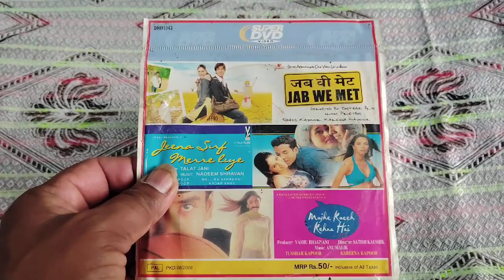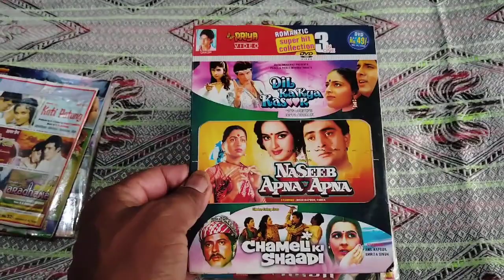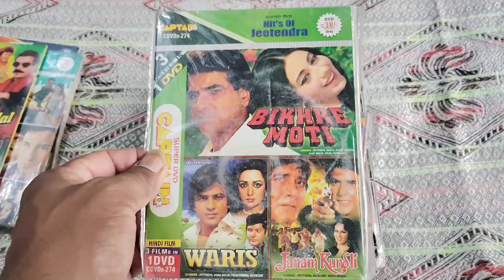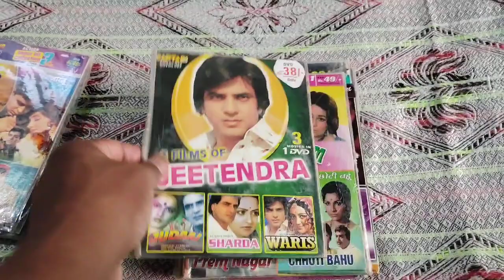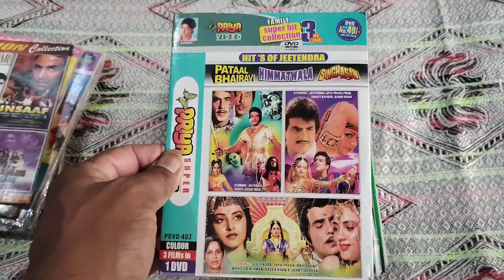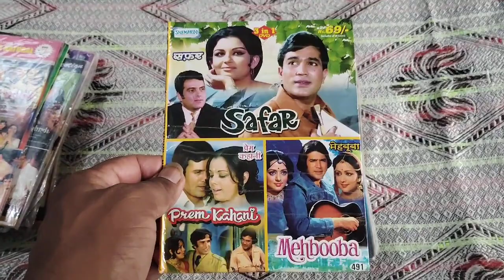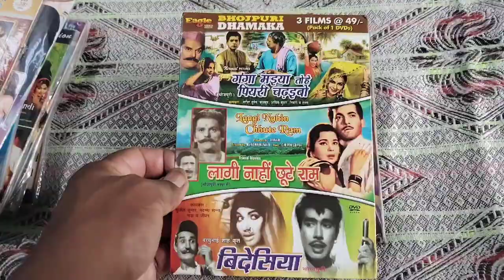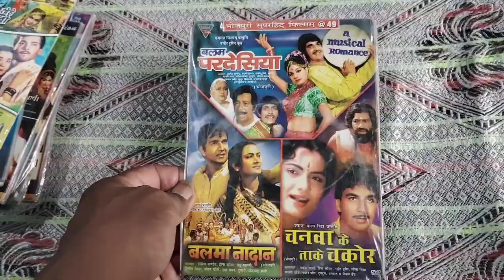Old hindi movies dvd cassettes Part-8#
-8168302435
Dvd cassettes# dvd# cassette# old hindi movies# old hindi# viral videos# viral# trending videos# trending#